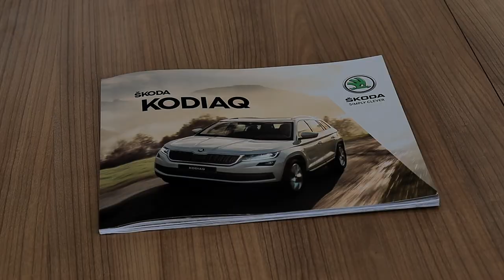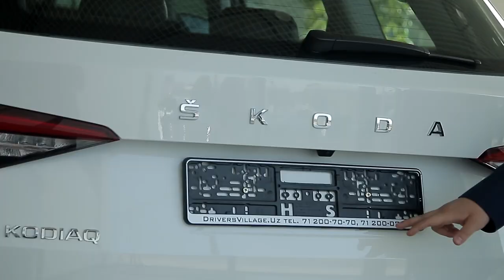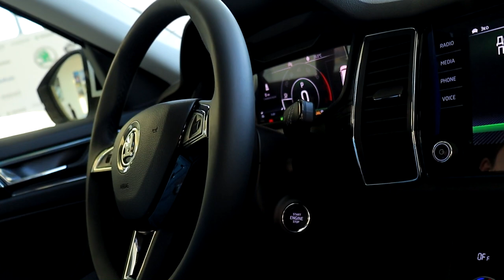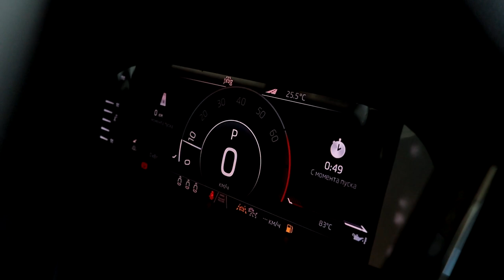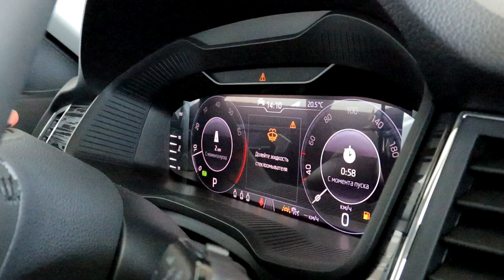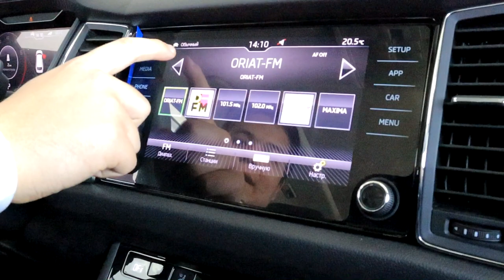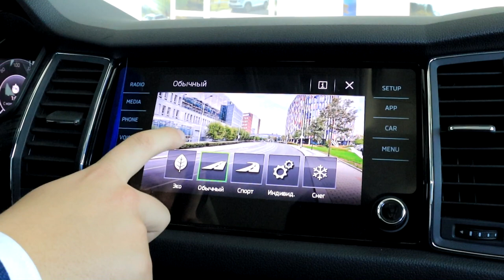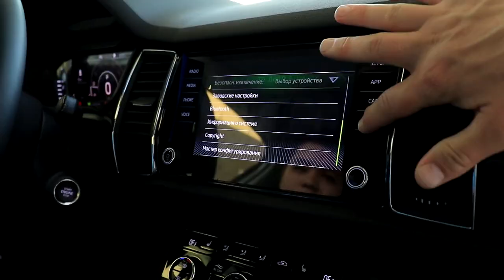SKODA KODIAQ 2020 OBZOR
ДИҚҚАТ ! Эркаклар ва Аёллар учун сайт🔻
💯%_ГАРАНТИЯ

O'zbekistonda birinchi yengil avtomobil - Skoda Kodiaq SUV ni taqdim etdi.